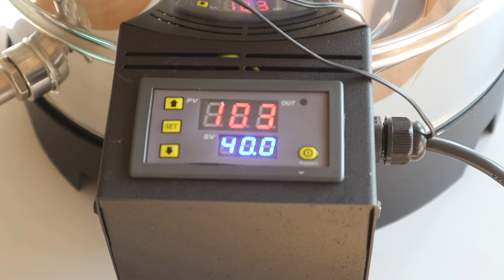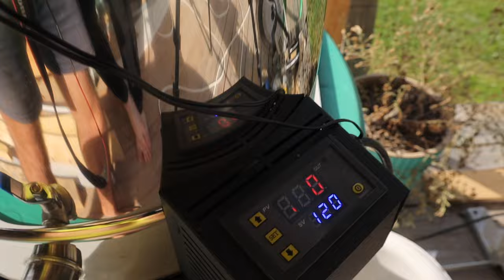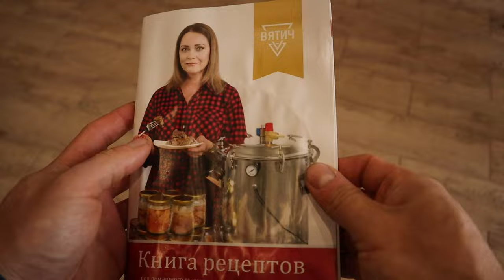Почему консервы в магазине станут бесполезными после этого аппарата, о котором мало кто знает?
еклама, ИП Морозова А.Н.
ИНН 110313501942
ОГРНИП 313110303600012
Erid: 2VtzqwgmcSL